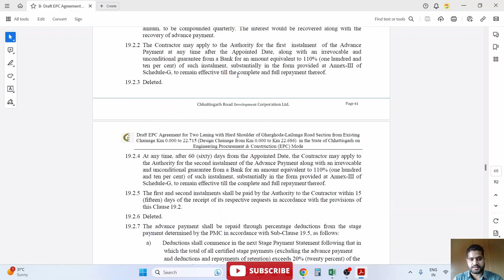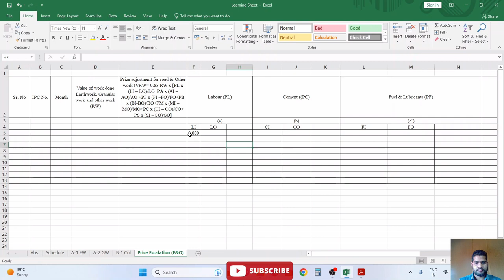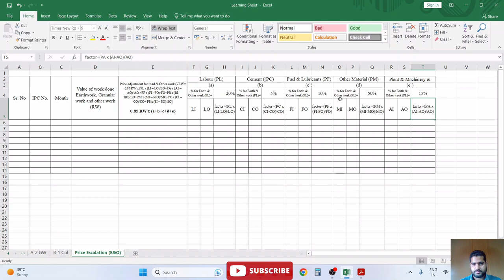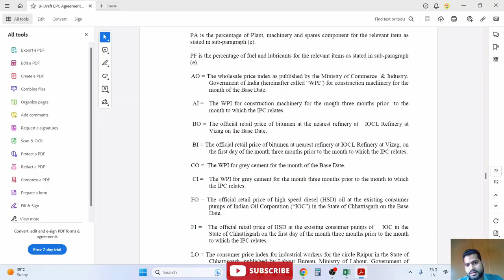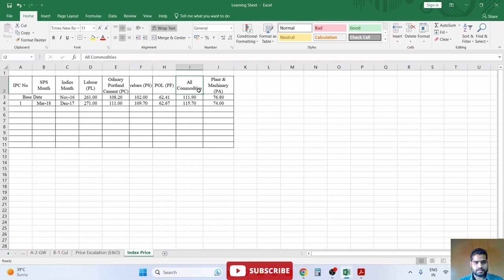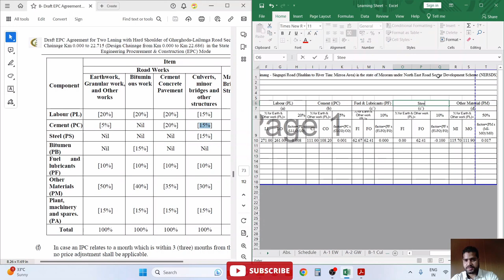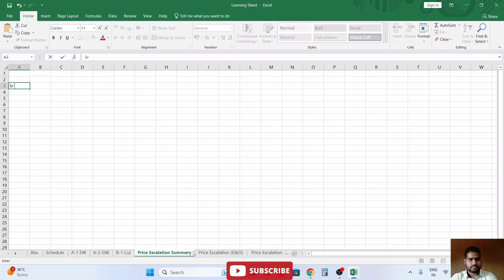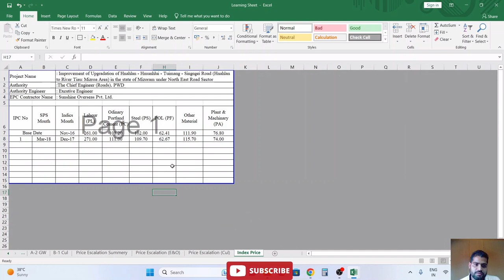EXPLANATION OF PRICE ESCALATION | PRICE ESCALATION OF LABOR COMPONENT USING EXCEL SHEET | IPC | EPC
Please watch this video start to end Escalation ipc detail for more informative of civil engineering please visit to my channel.

Escalation is important part of BILING
escalation clause in contract costing - Most important video for every billing engineer in construction projects, Explanation of Escalation formula in construction projects with reference to the EPC Contract Clause 19.10.4 CC, in this video i have explained about the detail and method of escalation formula in with example of billing sheet, also the detail of labour notifications & whole price Index. Billing in excel, bill preparation in excel ,excel for civil engineers, billing boq in civil engineering, bill of quantities, highway billing, civil engineer billing course, billing engineer  course, billing engineer training, how to become billing engineer, billing engineer civil, boq in excel, what is bill of
quantities, hindi, construction running bill format in excel, civil contractor bill format in excel, contractor bill format in excel , billing course for billing engineer, bill of quantity
boq meaning, boq in construction, bill of quantity meaning, bill of quantities sample, bill of quantities construction, bill of quantities example, boq of building, bill of quantities example pdf, construction running bill format in excel